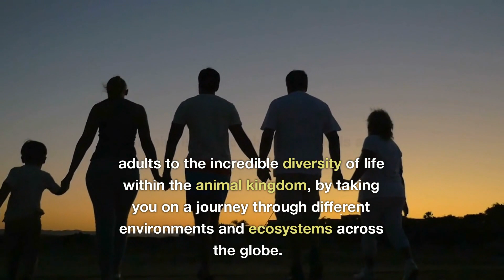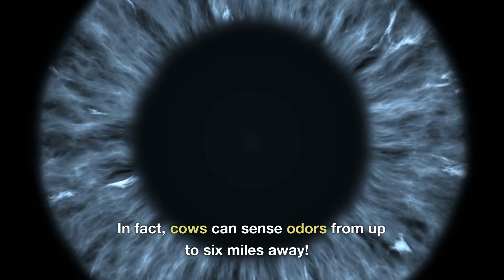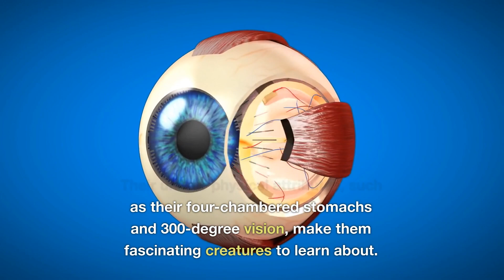Cows | Animals For Kids | Everything Animal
Welcome to Everything Animal, where we explore the fascinating world of animals and their natural habitats. Our aim is to introduce both kids and adults to the incredible diversity of life within the animal kingdom, by taking you on a journey through different environments and ecosystems across the globe.

Cow Stuffed Animal
Cow Toys
Cow T-Shirts
Cow Books

Welcome to our video about cows, where we'll dive into the fascinating world of these iconic farm animals. Cows are an integral part of agriculture, providing milk, meat, and leather for a multitude of uses. But there is so much more to these gentle giants than just their commercial value.

Did you know that cows are part of the bovine family, which also includes buffalo and bison? They have been domesticated for thousands of years and are herbivores, meaning they only eat plants. They have a four-chamber stomach that helps them digest their food efficiently.

Cows are also known for their incredible sense of smell, which can detect odors up to six miles away! Their vision is unique as well, allowing them to see predators from all directions with their 300-degree view. They have the ability to chew at least 50 times a minute and can sleep standing up, although they usually lie down to rest.

These social animals form close bonds with each other, and their maternal instincts are remarkable. Cows are gentle creatures that will even adopt calves that are not their own. They are generally peaceful, but can become agitated if they feel threatened.

Dairy cows are responsible for producing 90% of the milk that we use, and can produce up to eight gallons per day. Baby cows are called calves, and the adult female is known as a cow, while the adult male is called a bull. All three are referred to as cattle, which is the generic, plural term for these animals.

With an average lifespan of 20 years, cows have been an essential part of human culture for millennia. They are curious animals that investigate new things in their environment, and their vocalizations can tell us how they're feeling. Happy cows tend to low contentedly, while stressed cows may bellow loudly.

We hope you've enjoyed this glimpse into the world of cows and their unique characteristics. From their four-chamber stomachs to their strong maternal bonds, cows are truly fascinating animals that deserve our appreciation and respect

2023 Channel Goals
- Post Daily

(PG Family Friendly For Kids, No Swearing)